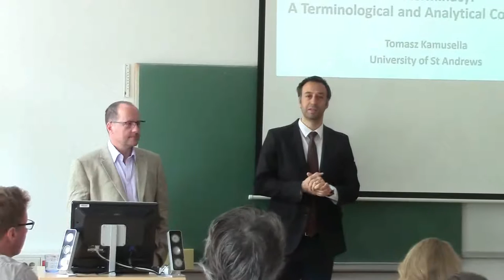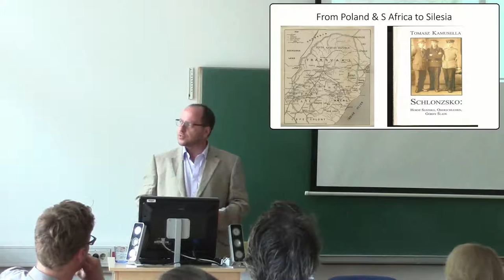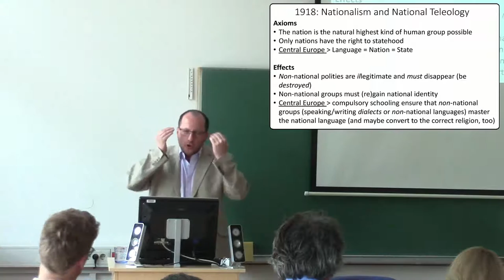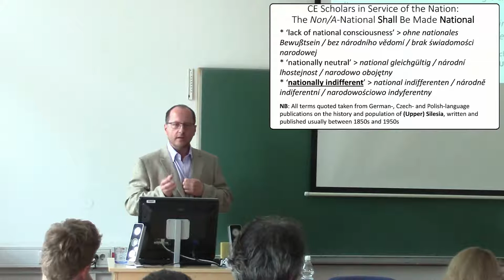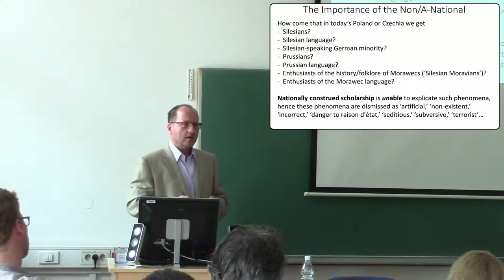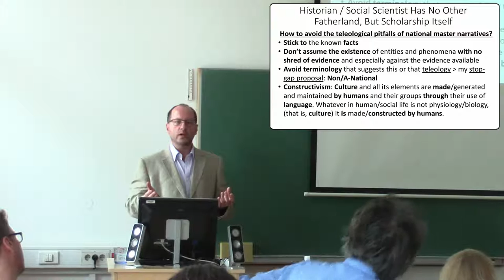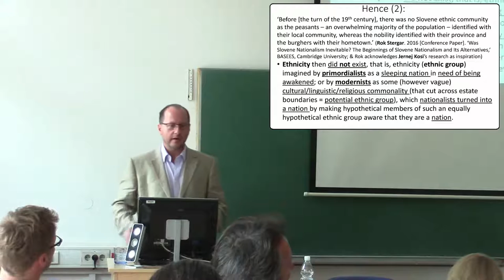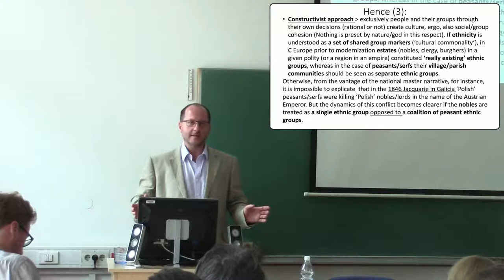dr. Tomasz Kamusella: Between Nationalism and National Indeterminacy: A Terminological ...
dr. Tomasz Kamusella: Between Nationalism and National Indeterminacy: A Terminological and Analitical Conundrum

Oddelek za zgodovino Filozofske fakultete v Ljubljani in

Ljubljana, 8. junij 2016